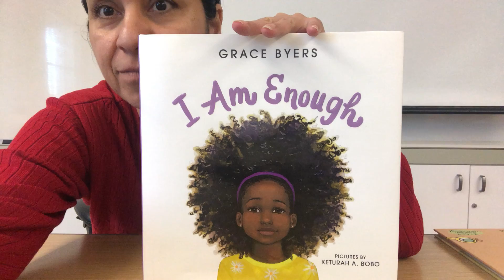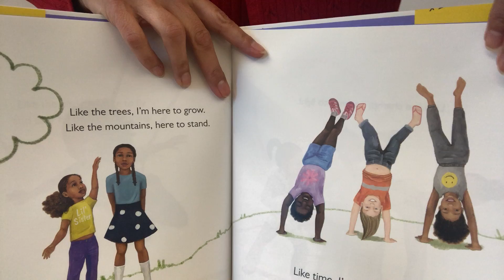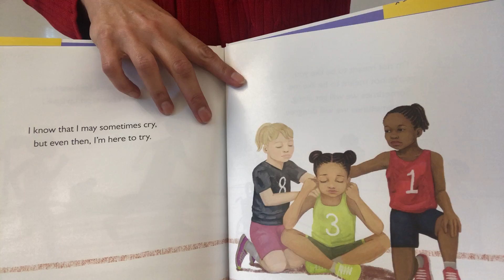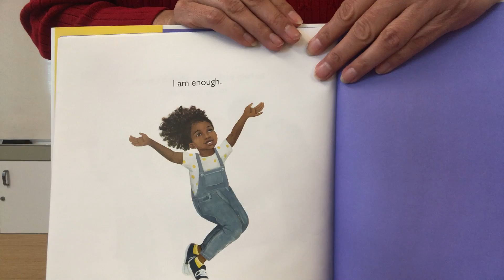Read aloud of I Am Enough by Grace Byers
This is a read aloud of I Am Enough by Grace Byers.  Empowering book reminding us that we are enough.